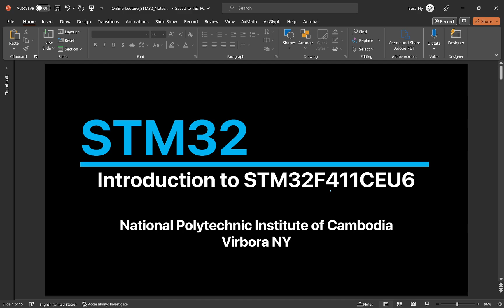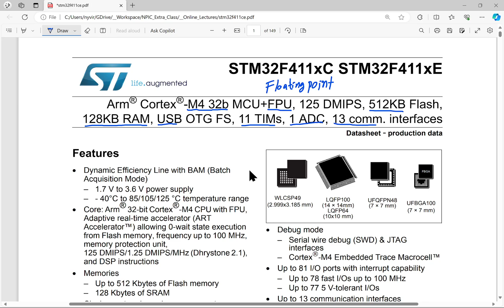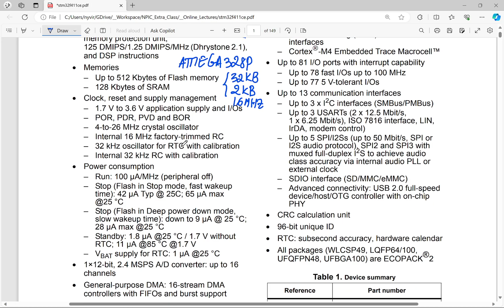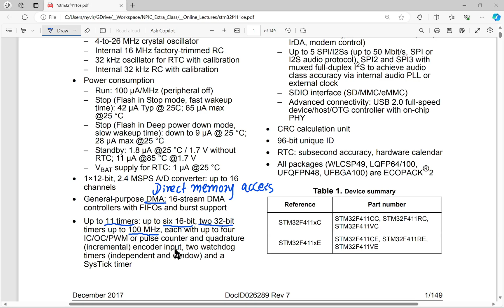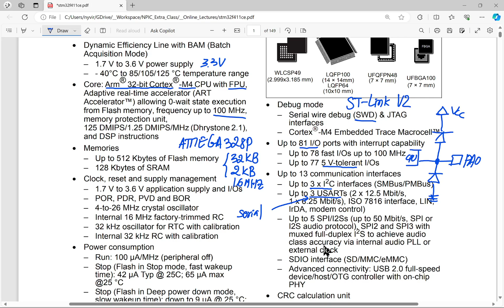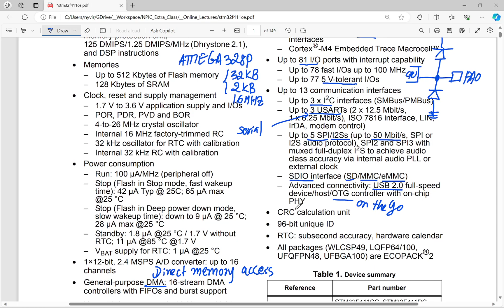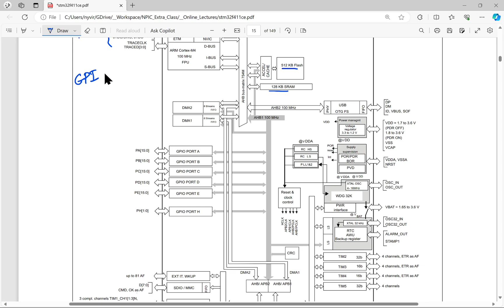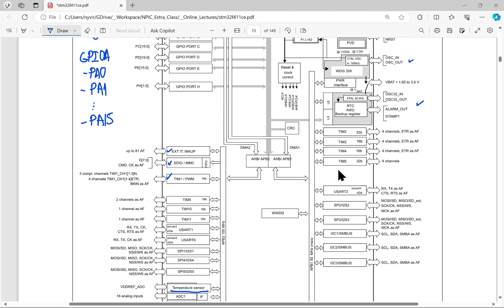STM32 - Introduction to STM32F411CEU6